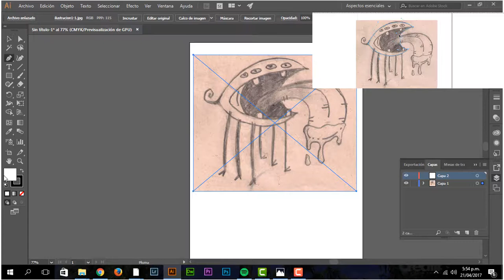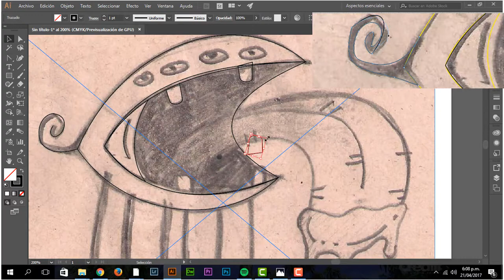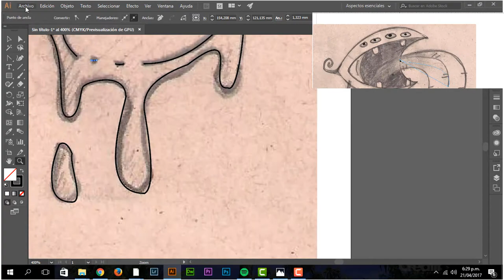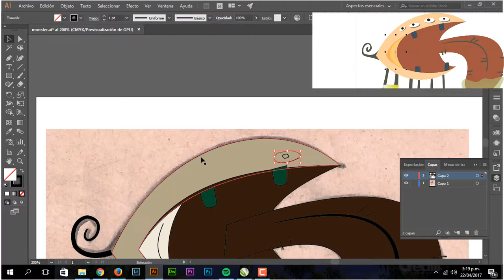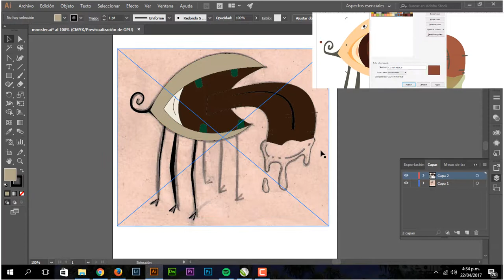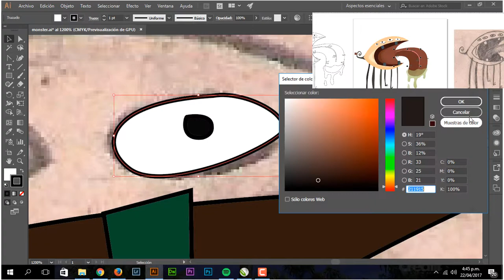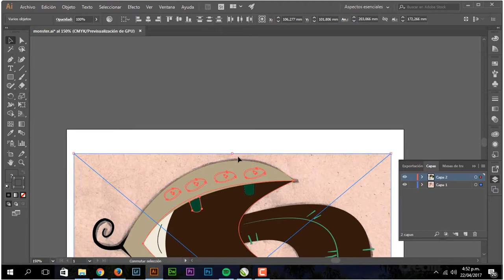MONSTRUO .AI and .CDR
Dibujo Vectorial
- Créatif -
Diseño gráfico publicitario